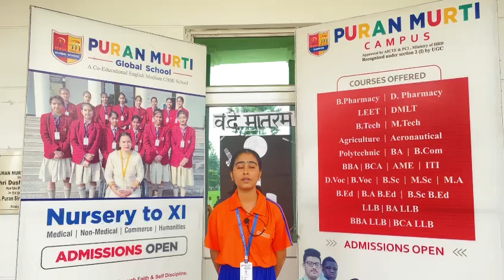23 August 2023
Join Puran Murti Global School
Puran Murti Global School is one of the Top Rank School in Delhi-NCR. The School has been always committed and responsive towards the needs of Modern Education.
Our School focuses on the Career along with the 100% Assuring Good Results. Our Academy helps the Students to Enhance their Personality with their Interest. The new age programs are the courses that help the candidate in building their future career. Along with studies we promote extra curricular activities for the development of the students.
Puran Murti Global School,
Kami Road, Sonipat (Delhi-NCR) Haryana - 131001. India
Admission Helpline
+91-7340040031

Puran Murti Students performance
Match stick activity by senior kg class
Meri Jaan Hai Radha 2 | Shyam Ji Ka Lifafa 2 | Raju Punjabi, Krishan Bhajan | Janmastmi Speacial
Performance @puranmurtiglobalschool
LORD BUDDHA NATIONAL PUBLIC SCHOOL
WhatsApp Video 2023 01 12 at 3 23 26 PM
Students act as a Teachers
All India Bal Kesari winner from Puran Murti global school’ student
Teachers day program @puranmurtiCollegeofLaw
Annual Concert
Shape Identification Activity by Nursery class part
Disciplined Disciples International School, Fatehgarh Churian, GSp, Punjab
Pmgs students performance on teachers day
main is school ki bus chalata hun yaduvanshi shiksha niketan hansi#Pardeepsuntaharyanvi
Khaniya dance @puranmurtiCollegeofLaw
Day in the Life at American Public High School
swami keshwanand school bhdhadar sikar ।
opening ceremony of sports meet
3D School Tour of Wisdom Valley, Palwal
Sant Baba Bhuri Wale Public Senior Secondary School inAmritsar
mere khet ki med per panghat Haryanvi movie song ☀️☀️☀️
MERI PATLI KAMAR NAdA ZUBEDAR LIYO PANGHAT HARYANVI MOVIE SONG ACTRESS USHA PANDIT MP4
सौर परिवार
Msc punjab university past Papers/Msc Maths(Real analysis)
Best Girls Boarding Schools in India | List of Top boarding schools: Admission, Alumni and more
British Victoria School (overall view)
Ke Bera Tha Jindgi Manei
Top 10 Colleges In Multan - Best Colleges In Multan - Private Colleges In Multan
Water Tamatar - Haryanvi Folk Dance By Ruhani Dangi - Shalu Kirar
Class Topper कैसे बनें? जानिए Skill with Knowledge की मदद से
Learning time
Drone View of Mount Litera Zee School, Muzaffarpur
Top 10 Best Schools in Vadodara
Georgetown University Video Essay MIM Graduate Program
DFC Parvati Kanya Vidyalaya,Hudco,Aurangabad(Unattractive Classroom)
GENIUS MOVIE 2018 | Shooting at IIT ROORKEE
School band II Rkp Madina IIBand,Drum,Music Instruments IISam Bhardwaj
Great performance @pmgs
R N Patel madhyamik Vidhyalaya Pardipata
jalebi Khao pratiyogita
भूपेश गुप्त इण्टर कॉलेज भभुआ का प्रागंण 👨‍🎓education
Sir Syed Educational Institution Tipu Road Rawalpindi
Haryanvi Chutkule By Foolia | Hit Haryanvi Jokes | Rajkumar dhankhar ke chutkule
Jija tu Kala main Gori Ghani old song Chandrawal Haryanvi movie 1984 👍
Shining Star Public School, Badram-Khodaibari,Siwan Chandrayaan-3 Mission:
'India🇮🇳,
I reached my destination
and you too!'
: Chandrayaan-3

Chandrayaan-3 has successfully
soft-landed on the moon 🌖!.

Congratulations, India🇮🇳!